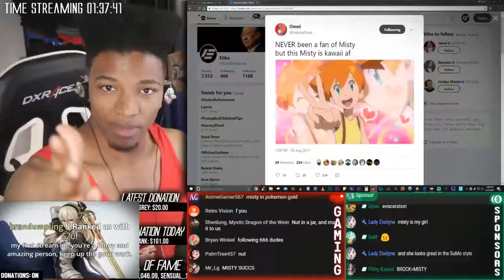Etika EXPOSES Himself + Explains Why He Can't Speak About a Juicy Story Etika Stream Highlight